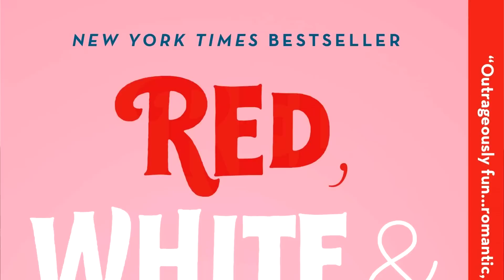BL 101: Qué es y cómo empezar a verlo - POPCAST #32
Gera y Rai te platican sobre series de BL
Nuestras redes personales:

* Insta de Gera:
 @ Geraaver

* Twitter de Gera:
geraaver

* Insta de Rai:
@ soyraizarevelles

* Twitter de Rai:

RaizaRevelles